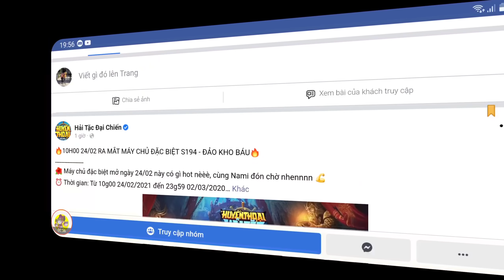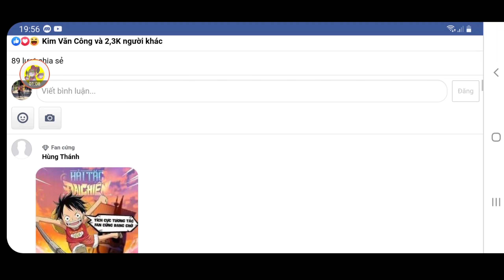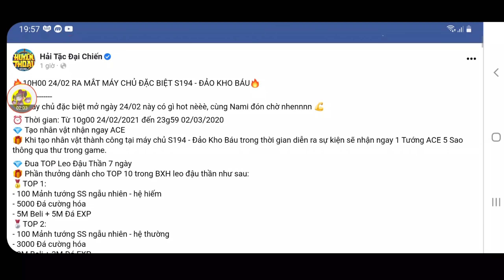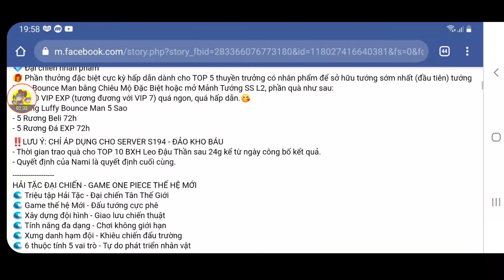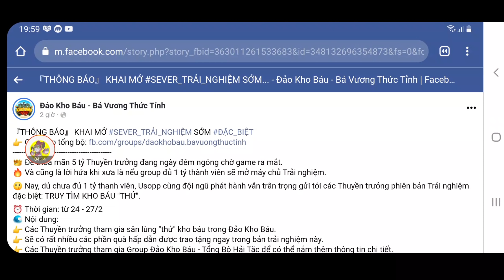Săn Code Hải Tặc Đại Chiến Mới | Nhận Ngay Tướng Ace SS Vip7 Cực Ngon | Game Mới Ra Mắt | ttđp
1 like, 1 comment, 1 share là động lực giúp mình làm những vidieo tiếp theo!
HTDCTANTHU
LIKEPAGE999K
GOIQUA1
GOIQUA2
GOIQUA3
GOIQUA4
VIPCODE2TRIEU
HUYENTHOAIHAITAC
GIFTCODETUAN222